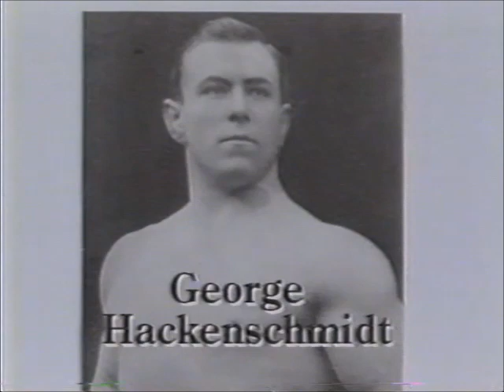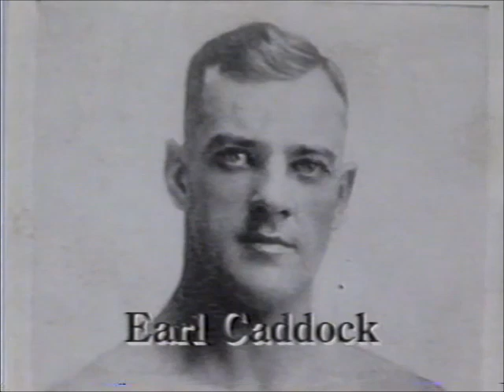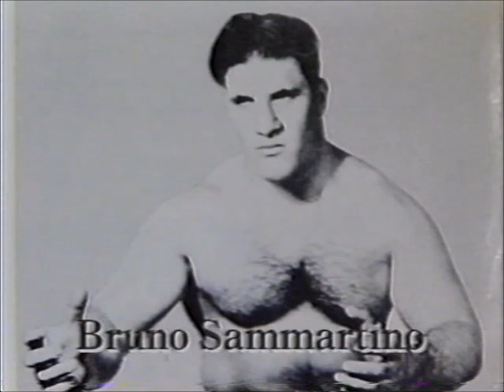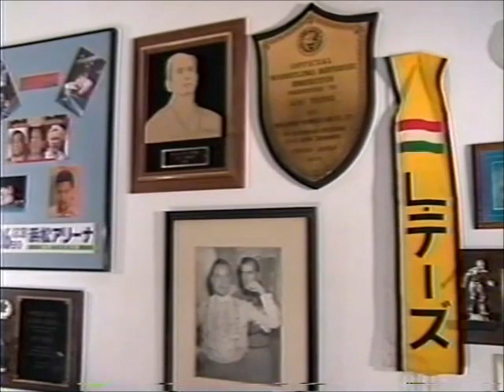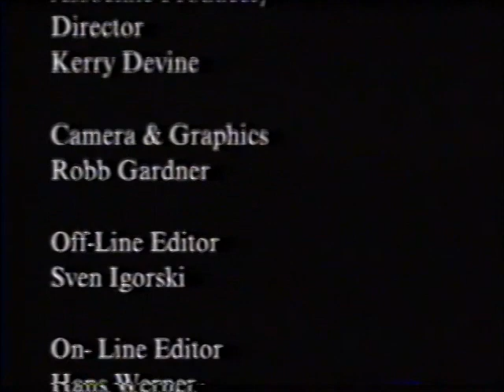"American Icon" The Lou Thesz Story (1994)